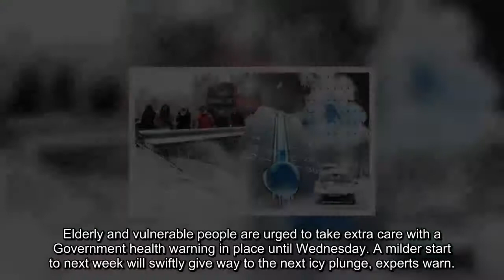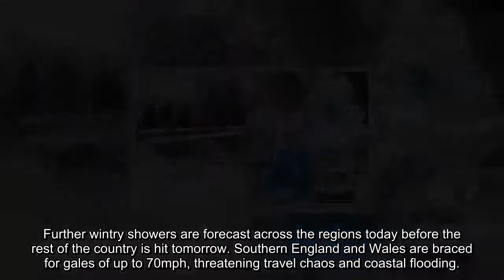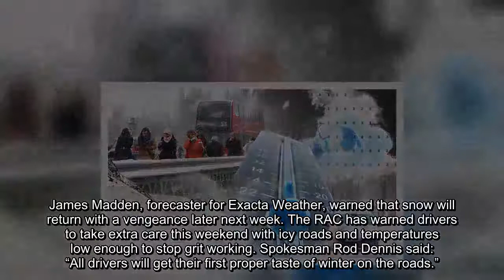Britain braced for COLDEST WEEKEND: Temperatures to PLUNGE as UK smashed by Arctic blast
Temperatures could plummet to -12C (10.4F) in remote parts tonight with widespread lows of between freezing and -6C expected elsewhere. Heavy snow will hit Scotland, the North of England, Wales and Western England, with falls forecast tomorrow. Drivers were warned to prepare for delays because of icy roads, with severe cold likely to render grit useless.
 Related articles
 UK weather: Britain wakes to snow as Arctic blast sends temperature...
 Snow forecast: Where is it snowing in the UK right now?
Elderly and vulnerable people are urged to take extra care with a Government health warning in place until Wednesday. A milder start to next week will swiftly give way to the next icy plunge, experts warn. Met Office forecaster Oli Claydon said regions left under a blanket of snow yesterday could see a further eight inches this weekend.
GETTYUK weather latest: Britain will face the coldest and snowiest weekend in more than a year
 Some places could see up to four inches of snow
 Oli Claydon
He said: “Another cold front will push through on Sunday, initially bringing rain then snow. Some places could see up to four inches although there could be eight inches over higher ground. “After a slightly milder start on Monday we return to a colder, north-westerly flow later in the week.” Snow coated Scotland and swathes of Northern and Western England yesterday, causing power cuts, travel delays and school closures.
Further wintry showers are forecast across the regions today before the rest of the country is hit tomorrow. Southern England and Wales are braced for gales of up to 70mph, threatening travel chaos and coastal flooding. Daytime temperatures will hover around 5C in the South this weekend with the North unlikely to rise much above freezing.
ALAMYA robin rests on a spade handle in Flintshire
James Madden, forecaster for Exacta Weather, warned that snow will return with a vengeance later next week. The RAC has warned drivers to take extra care this weekend with icy roads and temperatures low enough to stop grit working. Spokesman Rod Dennis said: “All drivers will get their first proper taste of winter on the roads.”
 Related articles
 Wolves issue message to fans amid doubts over Sunderland game
 Severe weather warning issued for motorists as Arctic blast hits UK
 Snow: Will it snow this weekend? Areas hit by snow – mapped